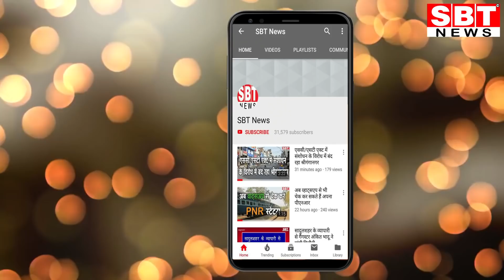जॉर्डन हत्याकांड में पुलिस ने सम्पत नेहरा से करवाई घटनास्थल की तस्दीक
श्रीगंगानगर में मीरा मार्ग पर स्थित एक जिम में 22 मई को जॉर्डन की हत्या के मामले में जवाहरनगर पुलिस ने शुक्रवार सुबह आरोपी सम्पत नेहरा को साथ लेकर घटनास्थल की तस्दीक करवाई।
पुलिस थाना प्रभारी प्रशांत कौशिक, रीडर अब्दुल जब्बार व मनफूल सिंह ने ईआरटी के कमांडों के साथ कड़ी सुरक्षा में सम्पत नेहरा को लेकर जिम पर पहुंची। यहां सम्पत ने पुलिस अधिकारियों को घटना को अंजाम देने की तस्दीक करवाई। उसने पुलिस को बताया कि जिस दिन सुबह जॉर्डन की हत्या की गई, उस दिन वह घटनास्थल के पास स्कार्पियो गाड़ी में मौजूद था। उसके तीन साथी जिम के अंदर गये थे, जिन्होंने जॉर्डन को गोलियां मारी। उस वक्त वह बाहर की व्यवस्था संभालने के लिए अपने तीन साथियों के साथ खड़ा था। जिम के बाद उसके साथ विक्रमजीत सिंह, प्रवीण भी थे। जिम के भीतर से बाहर आये उसके साथियों ने उसे बताया कि जॉर्डन मर गया। इसके बाद वह स्कार्पियो गाड़ी में हनुमानगढ़ रोड होते हुए फरार हो गये थे।